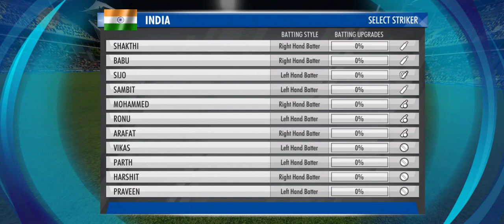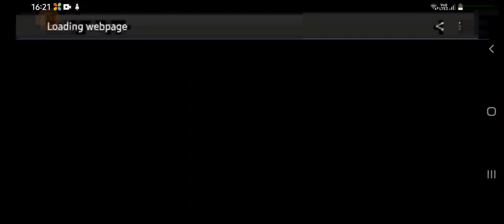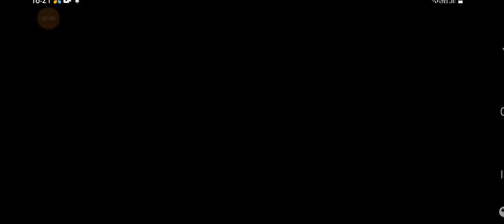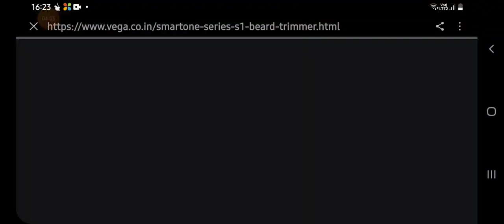Finally Took | Revenge From Australia Of WCC 3 | OF WTC Test Championship |Samar gaming